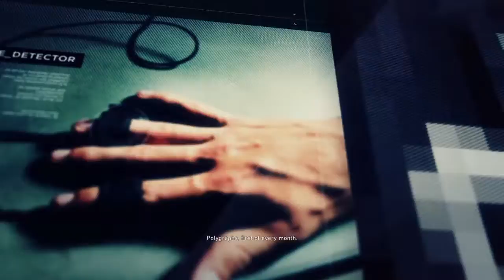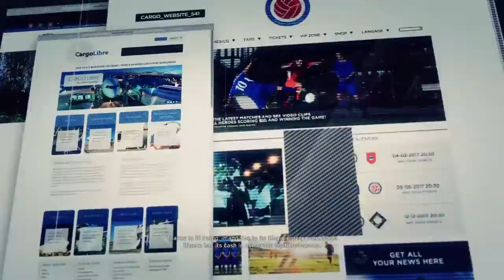Tom Clancy's Ghost Recon® Wildland killing the mood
Kill the death couple then moved on